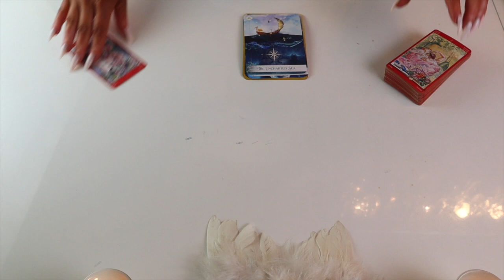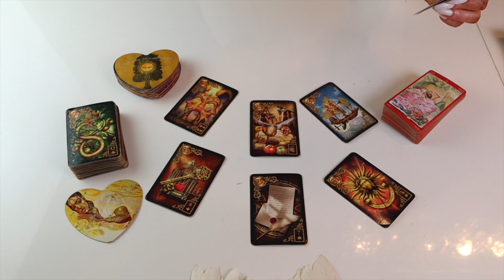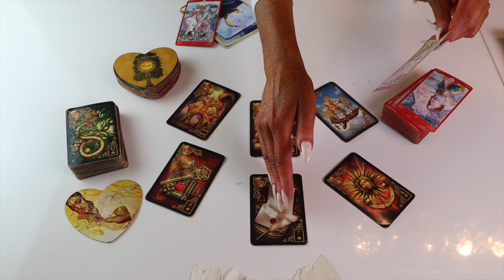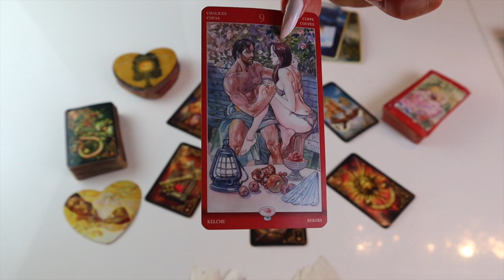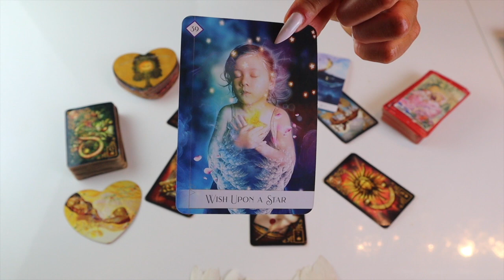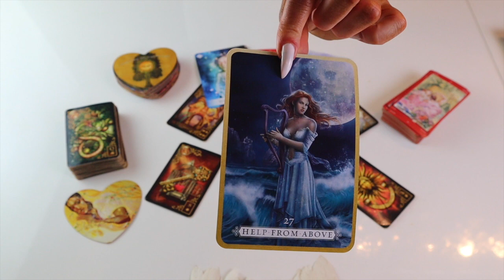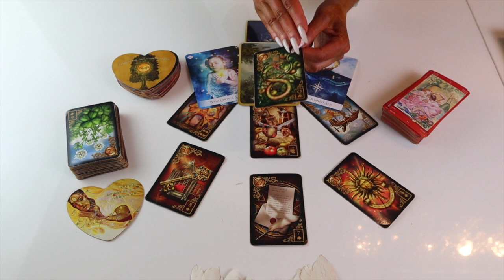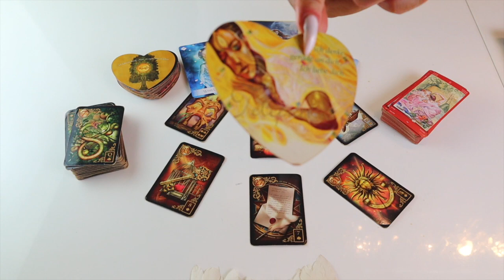Single Botschaft ❗️Die Liebe zeigt sich ❗️